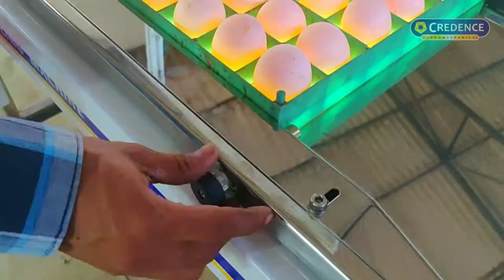Credence Egg Candling + Transfer Machine